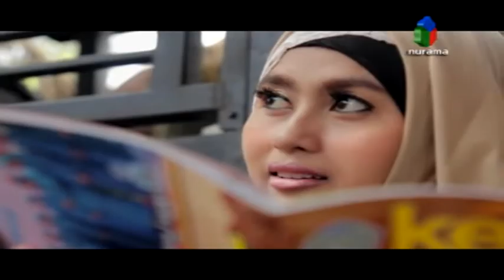Ya Chestan Al Ban - Romely | Dangdut (Official Music Video)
Title : YA CHESTAN AL BAN
Artist : Romely
Album : Music Arabian Community
Produced by Nurama Record